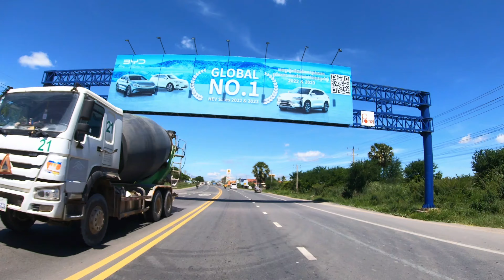Driving National road NR4 of Cambodia | scenics 4K with music sound video 2024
}}}}} Travel Driving *Cambodia* {{{{{

National Road NR4 (NR4) is one of the most important highways in Cambodia. It connects the capital city, Phnom Penh, to the coastal city of Sihanoukville, which is a major port and a gateway to the Gulf of Thailand. This road plays a crucial role in the transportation of goods and people between these two key cities.
 • Length: Approximately 230 kilometers (around 143 miles).
 • Route: The road starts from Phnom Penh and passes through several provinces,
          including Kandal, Kampong Speu, and Koh Kong, before reaching Sihanoukville.
 • Importance: It is a major trade route, facilitating the movement of goods from
          Sihanoukville Port to Phnom Penh and beyond. The road is vital for Cambodia’s
          economy, especially in terms of imports and exports.
 • The road has undergone various improvements and maintenance over the years, but
           traffic can be heavy, especially with the increasing number of trucks transporting.
           goods.Some sections may still face challenges with road quality, particularly during
 • NR4 is known for its heavy traffic, including large trucks, which can make driving
          conditions challenging. Accidents are not uncommon, so caution is advised when
          traveling on this route.
Overall, National Road NR4 is a crucial infrastructure element in Cambodia, supporting both economic activities and the connectivity between Phnom Penh and Sihanoukville.

I will reply to every comment on this video. Thank you for your support.

Best viewed in 4k HDR TVs.  This video was captured with Gopro 7 Hero Black with Iphone 12 Pro MAX.  Although the Video audio sound not better if compared to Professional Channel, but However I will try to make the sound that all viewers can be enjoyed with any speakers, headphones provides an immersive experience.

video sound not perfect as other big channel or professional but we will try our best to do everything which everyone can be accept.
My video always post-on : one video every two days
6:00 - 8:00 am -  the morning time (1 video in 1 week)
6:00 - 6:30 pm -  the evening time (1 video every 2 days)

thank you for your watching and support me